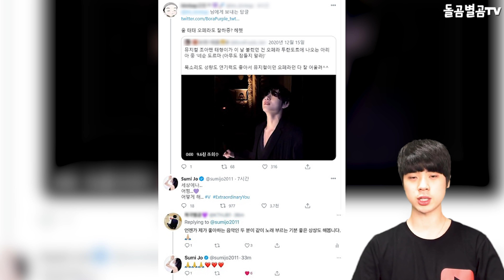【ENG】BTS 뷔 자작곡에 쇼팽의 음악이 들어있다?! +5일만에 1700만 돌파!! BTS V 돌곰별곰TV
정대규

감사합니다.

네이버 파파고 다국어 번역 :

There is Chopin's music in BTS V's self-composed song?! +17 million in 5 days!! BTS V

BTSヴィの自作曲にショパンの音楽が入っています。 +5日で1700万突破です！ BTS V

BTS V的自作曲裏有肖邦的音樂嗎？！ +5天內突破1700萬！！ BTS V